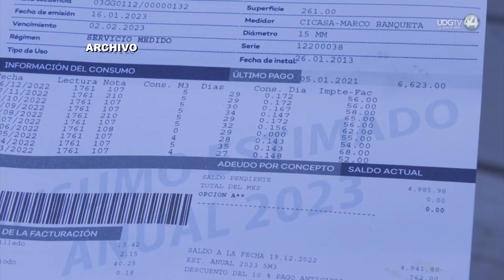Siapa te hará descuento por agua turbia, solo si estás al corriente en el pago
El Sistema Intermunicipal para los Servicios de Agua Potable y Alcantarillado (Siapa), te recuerda que desde el 21 de julio puedes acceder al descuento en el recibo si vives en una de las  51 colonias donde llega el agua con color.